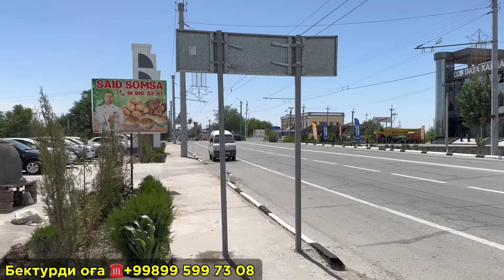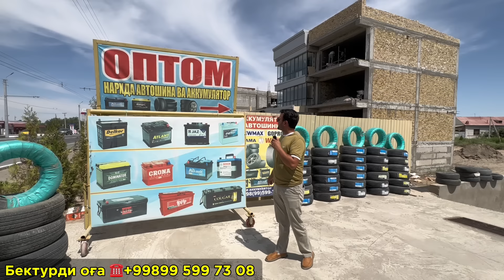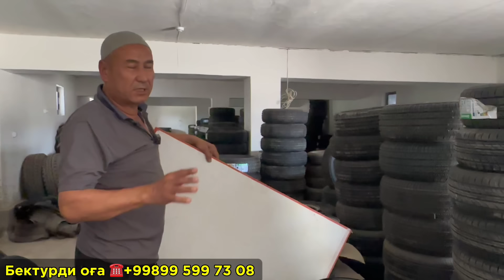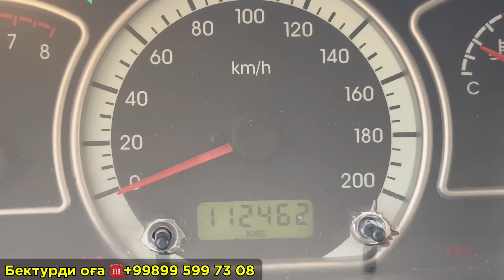АВТО ШИНА АККУМУЛЯТОР, ДИСКА, ШИНА БАЛОН НАРХЛАРИ УРГАНЧ 4-июнь 2024 г.